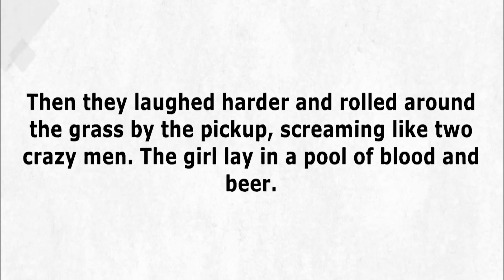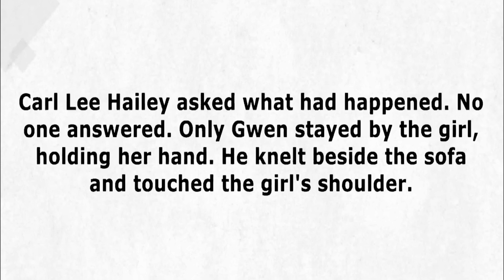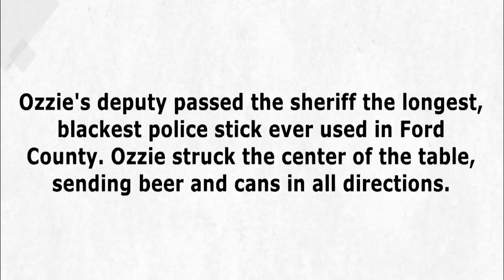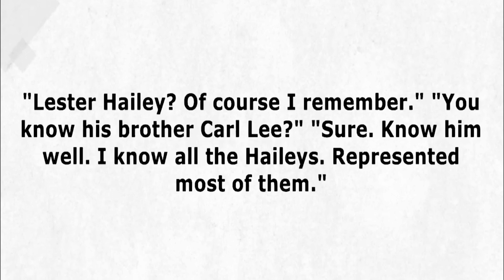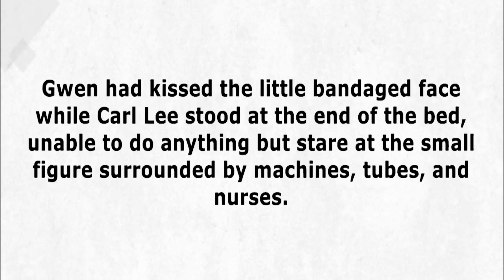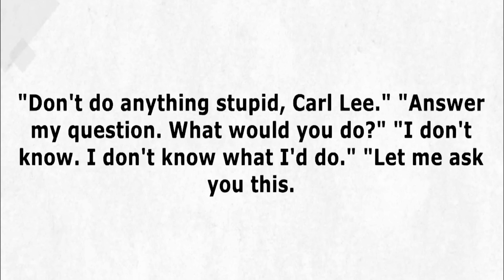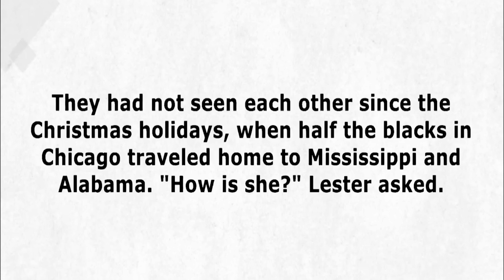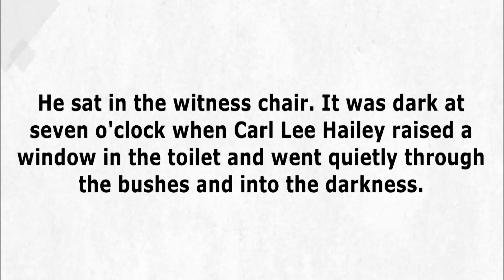daily speaking and conversation well